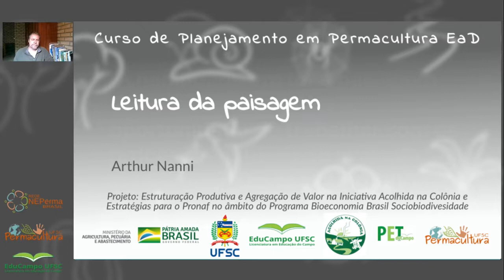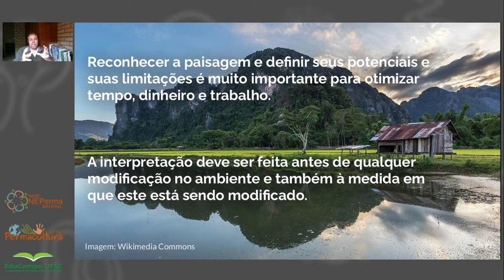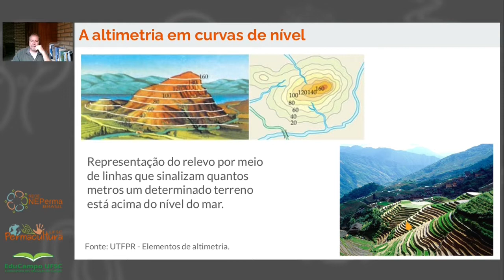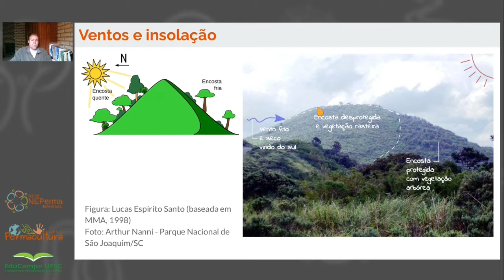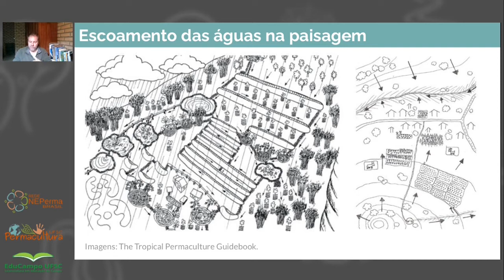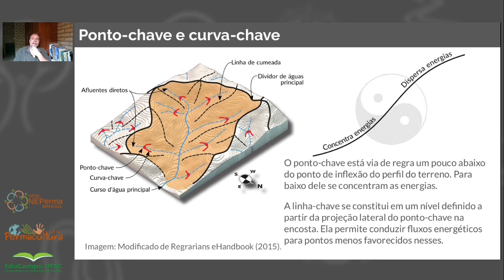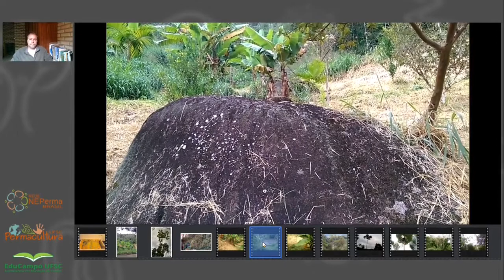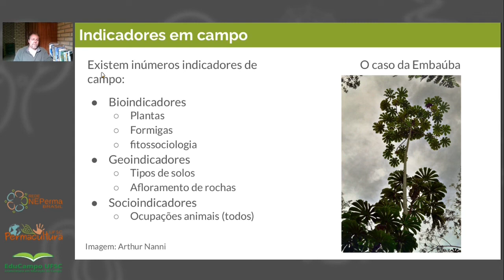Leitura da paisagem